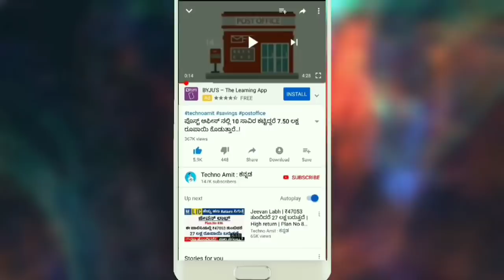Free Delivery | Dress material ₹110, Blouse ₹60, Kurtis ₹60, Sarees ₹80, | Wholesale sarees Market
ಸಂಪೂರ್ಣ ವಿಳಾಸ
Crorepati Textile
70, Navrang Society
Behind Sarvoday Petrol Pump
Sosya circle - SURAT

for telugu and kannada language call

Touch the above given link to see all new designs!